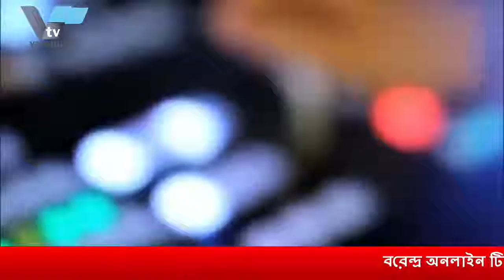বরেন্দ্র অনলাইন টিভির নিয়মিত আয়োজন “আড্ডা” । আজকের বিষয় “ এইচএসসি পরীক্ষা প্রস্তুতি” ।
সমসাময়িক বিষয় নিয়ে বরেন্দ্র অনলাইন টিভির নিয়মিত আয়োজন “আড্ডা” । আজকের বিষয় “ এইচএসসি পরীক্ষা প্রস্তুতি” । আসলাম-উদ-দৌলার উপস্থাপনায় আজকের অতিথি সিদ্ধার্থ শংকর সাহা, সহকারী অধ্যাপক, উপ-পরিচালক (ছাত্রকল্যাণ) রাজশাহী প্রকৌশল ও প্রযুক্তি বিশ্ববিদ্যালয়-রুয়েট এবং মো. ইব্রাহিম হোসেন, অধ্যক্ষ শিক্ষা স্কুল এণ্ড কলেজ, রাজশাহী । অনুষ্ঠান দেখতে ভিজিট করুন অথবা যে কোন মোবাইল, স্মার্টফোন, ল্যাপটপ ও কম্পিউটার থেকে । বরেন্দ্র অনলাইন টিভিতে বিজ্ঞাপনের জন্য যোগাযোগ করুন -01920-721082 , 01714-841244 ও 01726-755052